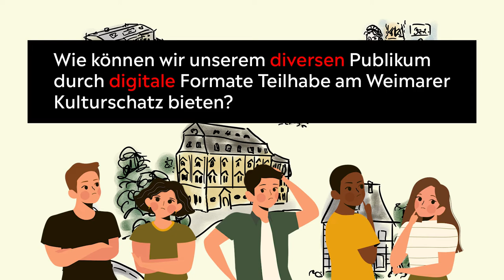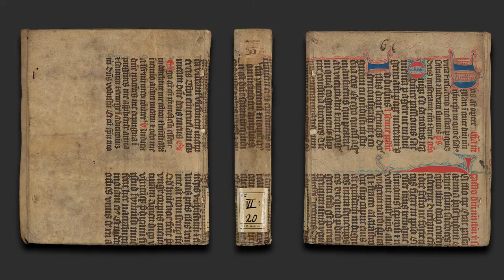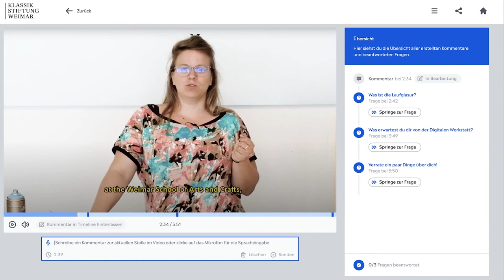Teilprojektvorstellung Labor digital: Vermittlungsformate in und außerhalb der Museen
Klassik Stiftung Weimar:
Wie lassen sich historische Bestände im analogen Raum digital vermitteln? Wie erreichen Museen das digitale Publikum? Digitale Räume ergänzen das Museumserlebnis im Sinne einer „Visitor Journey“: einer Reise, die weit vor dem Besuch eines Hauses beginnt und deutlich darüber hinausreicht.